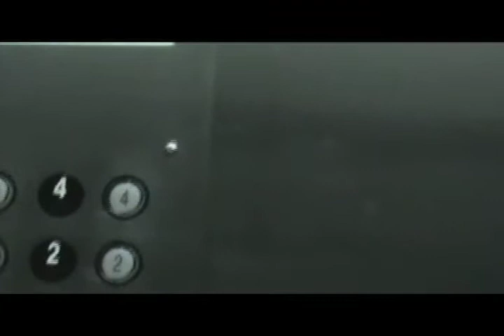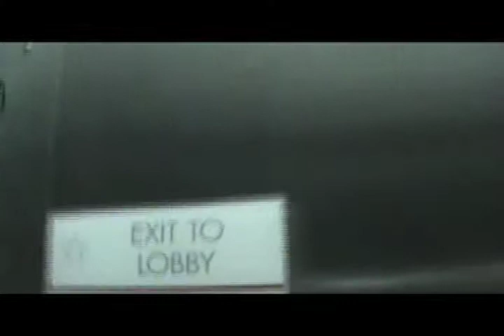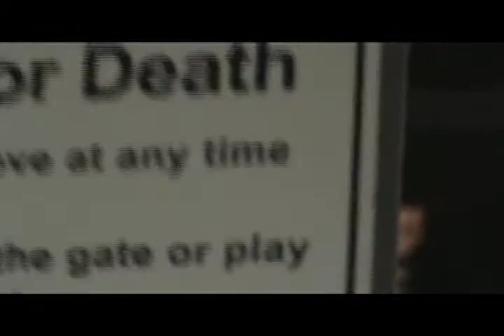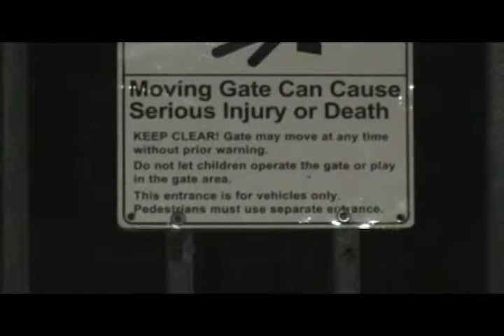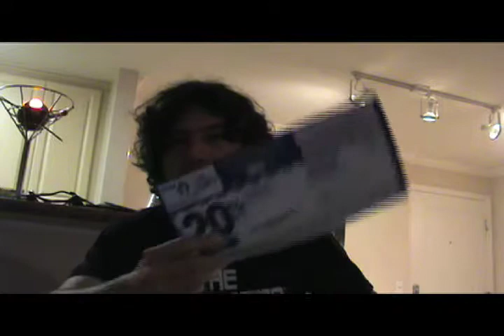salvation kiosk movie